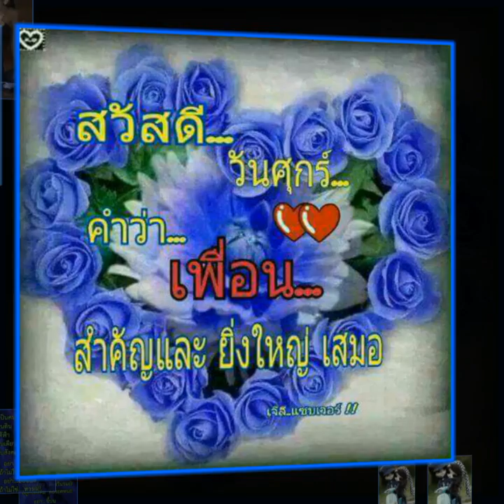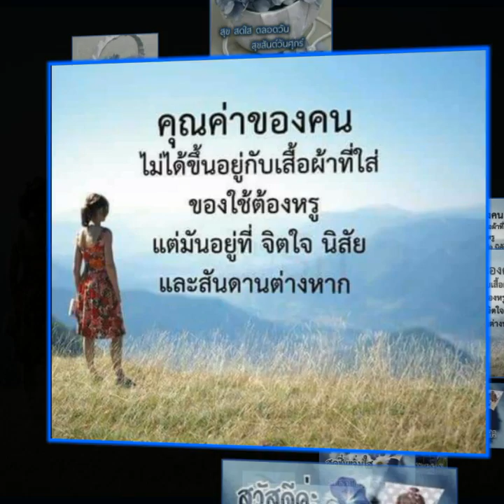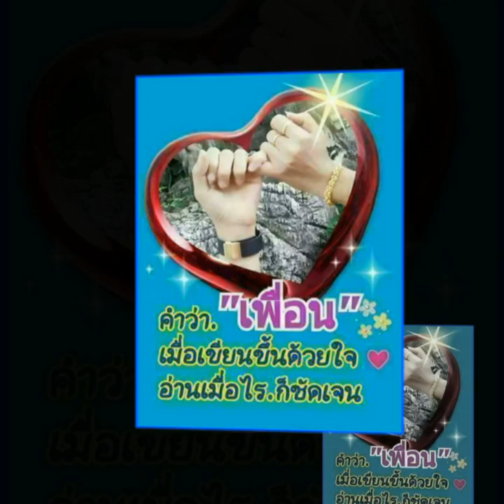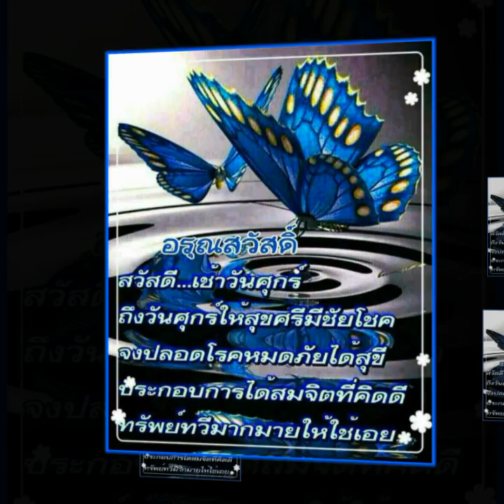สวัสดีวันศุกร์ " ขอแค่ฝัน "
สวัสดีวันศุกร์